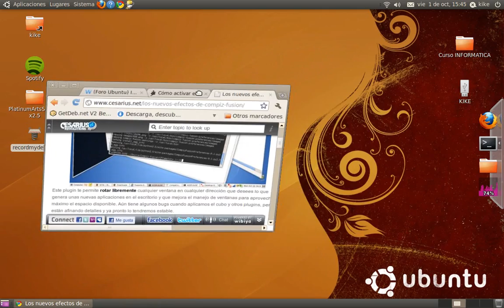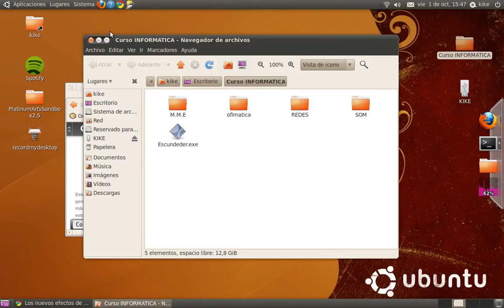Ubuntu 10.04 Compiz